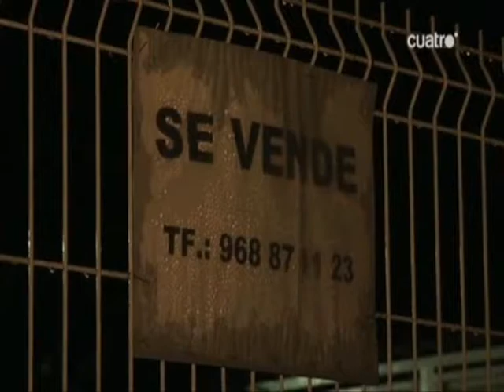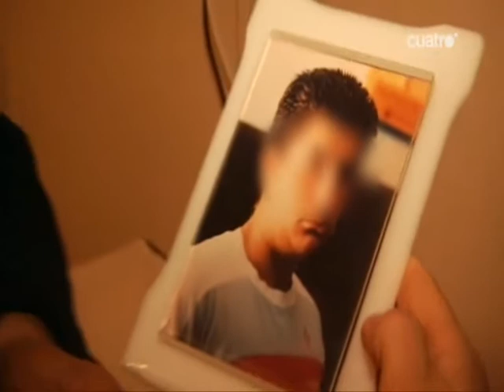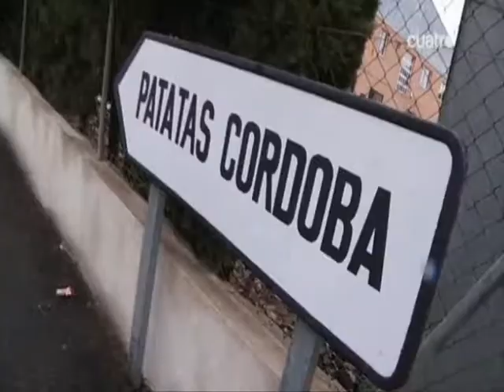Caso de Sindrome de Noe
Es una patología que lleva a acumular en casa un número desmesurado de animales de compañía  y cría incontrolada.